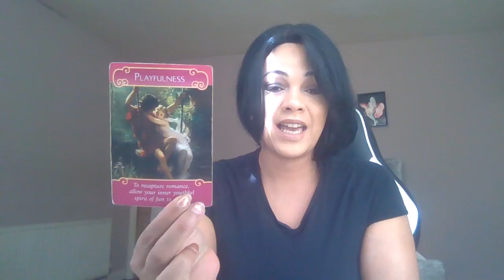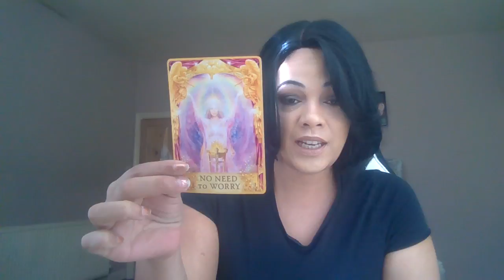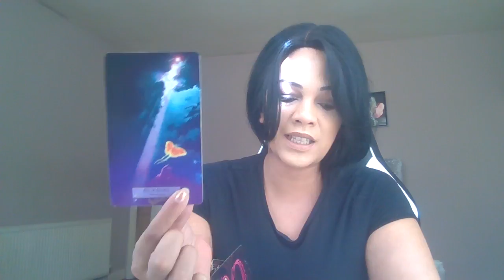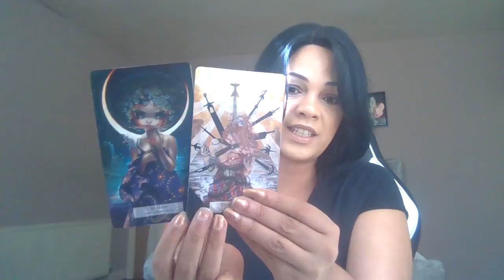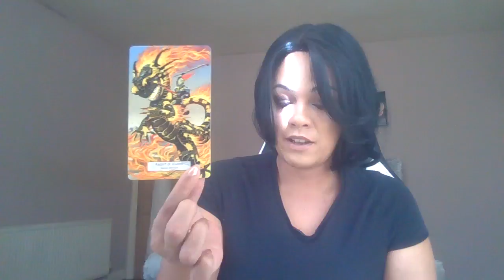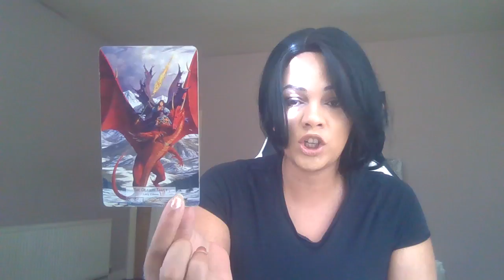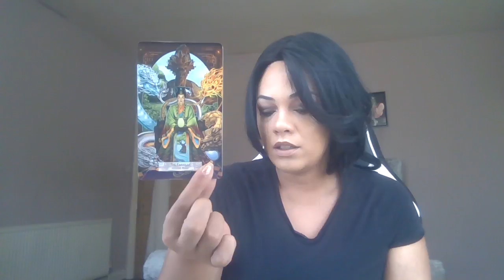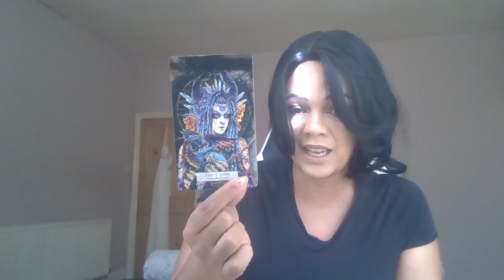Capricorn - Singles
Cards used
Romance angels
Answers from your angels

78 Mythical tarot

Song : “

My sign
Scorpio sun
Aquarius moon
Scorpio rising